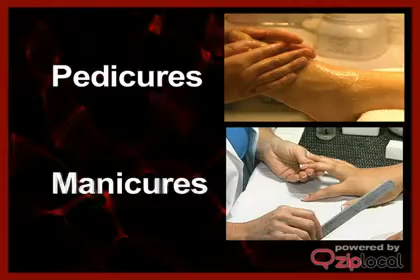Hair & Nails Etc - (208)734-6465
Hair & Nails Etc